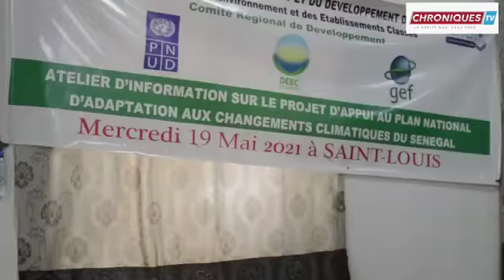Changements Climatiques: Le Coordonnateur National du Plan d'Adaptation Fait Escale à Saint Louis